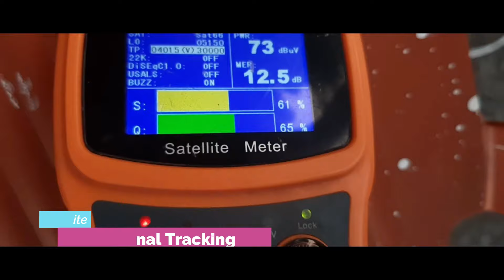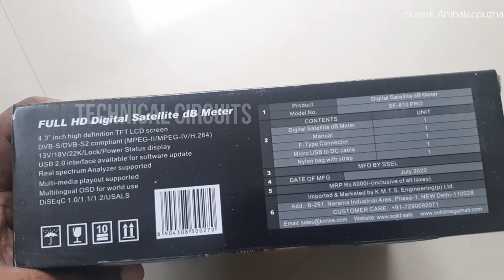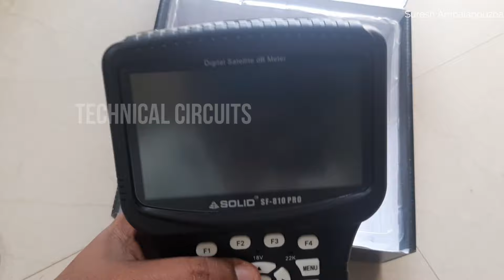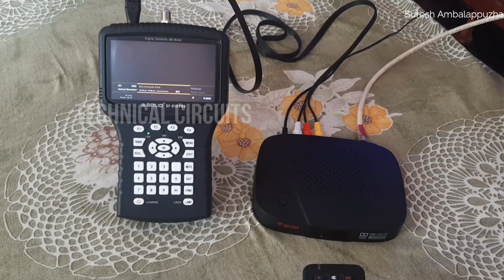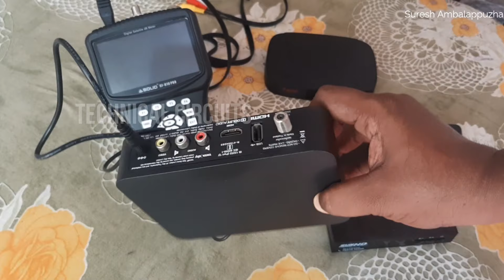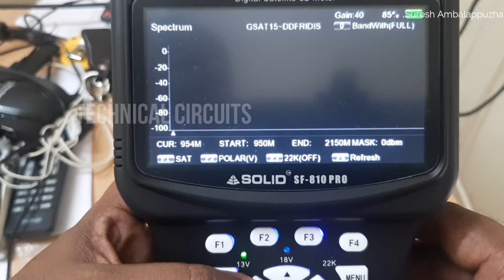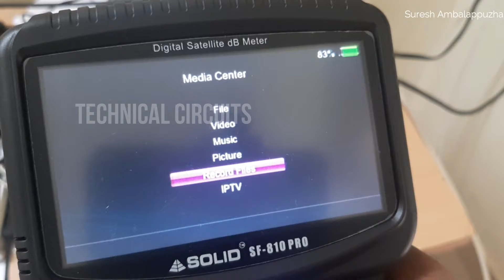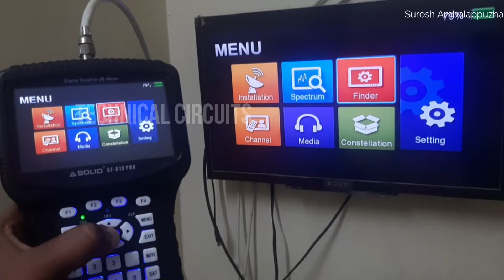Solid New 810 Pro Video Satellite Finder Solid Video meter gulf satellite finder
Av Input Working Good with AV Cable
HDMI out
4.3 inch screen
5000mah Battery
Real time spectrum